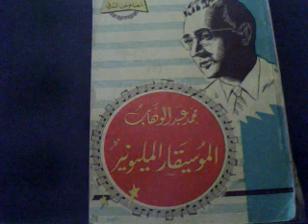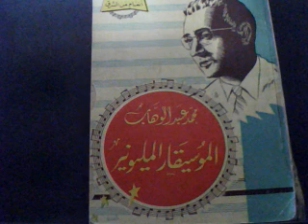Mohamed ABDELWAHAB - Fil bahr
Le chanteur de toute generation nous enscence d'un des "moual" de  la belle époque dela musique arabe.